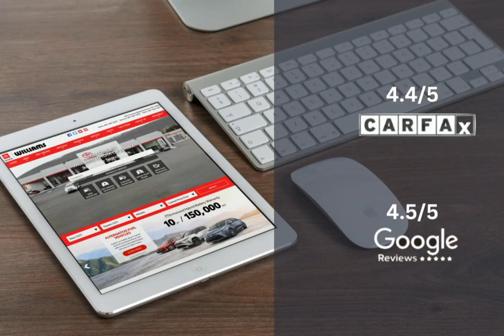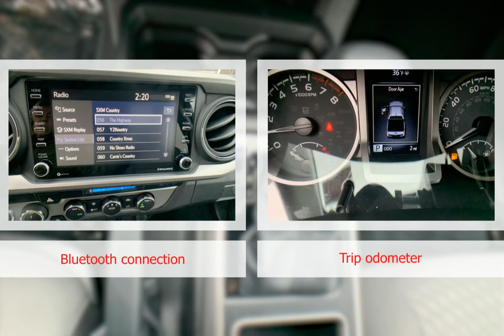2023 Toyota Tacoma WT2691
2023 Toyota Tacoma WT2691